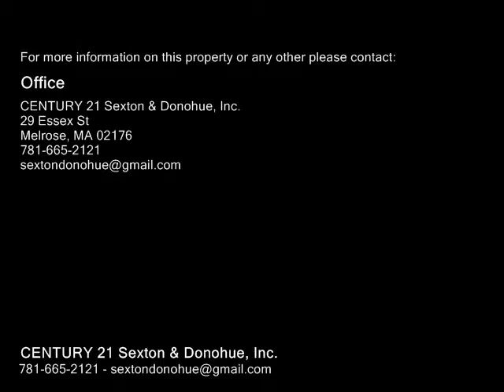4 Stevens Place Unit 2, Melrose MA 02176 - Condo - Real Estate - For Sale -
4 Stevens Place Unit 2, Melrose MA 02176  Condo  Real Estate  For Sale   Back Bay chic in the heart of the bustling and vibrant downtown Melrose!  Stroll to all that downtown Melrose has to offer with its fine restaurants, cafes, boutiques, Shaws or Whole Foods Super Markets, Beacon Hill Wine and Beer, or stay fit and grab a class at the YMCA or take a yoga class at one of the several studios along Main Street. Transportation could not be more convenient whether by commuter rail, T, bus or highway.  This upscale second floor unit includes all the bells and whistles one expects in luxury living, granite and stainless in the kitchen, marble and tile in  both full baths, double vanity sinks in the master bath, gleaming hardwood floors and in unit laundry. Relax at the end of the day on the expansive and private front porch with views of historic City Hall.  Ell Pond, parks and the Melrose Public Library are also close by.